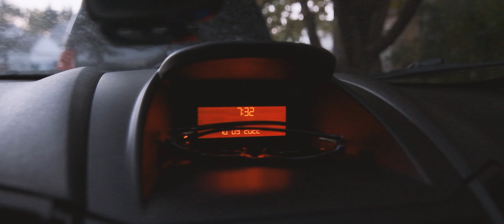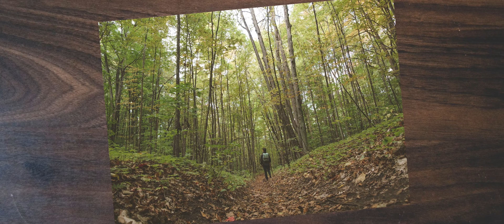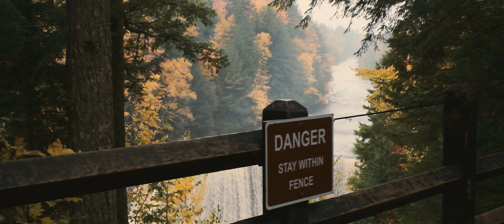Solo Camping Adventure (In October)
This was an awesome experience. I learned a lot on this trip and it will now be a great memory. I really loved working on this video. Definitely gave it a film-sort-of quality but I love editing that way so I hope it's enjoyable :) love you blokes